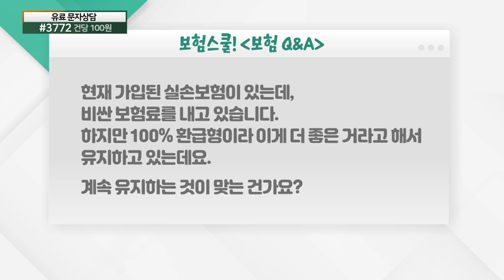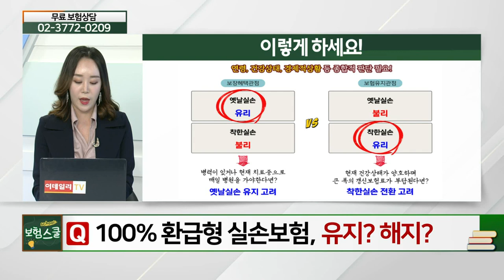100% 환급형 실손보험, 유지? 해지?_알쏭달쏭 보험 설명 (20210430)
# 100% 환급형 실손보험, 유지? 해지?